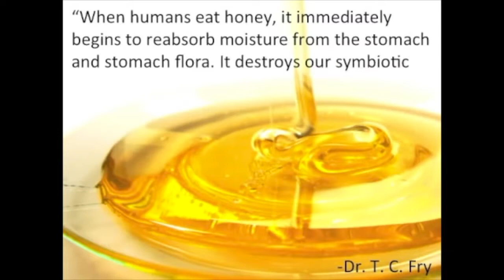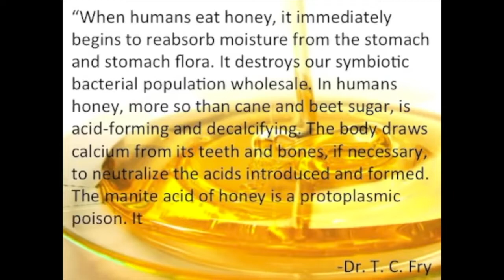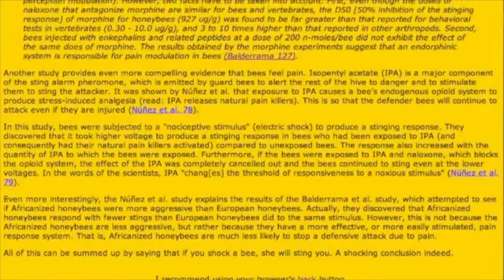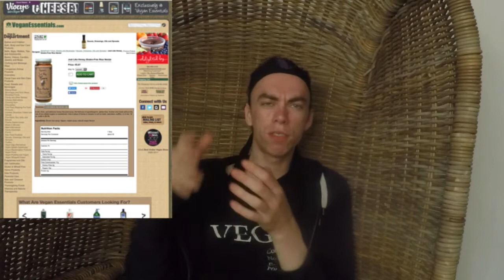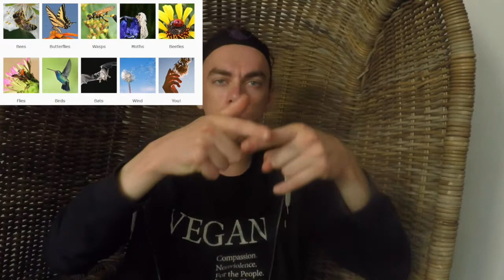bee honey is not vegan, this for bees, {The mirror of the true}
this video i will talk about bees.  and honey and why honey is not vegan. and why there honey is not food for us. in a similar way "cow milk" is not made for people.'

 all apiaries ORDER queen bees from an insect breeder as worker bees will not vomit (produce honey) if a queen isn't living in their community. When the queen arrives in the mail in a ventilated box, beekeepers rip off her wings to prevent her from flying away. Apiaries are not enclosed facilities
Along with boiling lobsters alive, stealing newborn calves from mother cows, throwing live male chicks into a rendering machine, and shoving steel poles down the throats of geese and ducks to force-feed them, mutilating the wings of bees is one of the cruelest acts humans intentionally inflict on animals.
 if given a chance, bees will use THEIR vomit as hive insulation, and food for themselves and for their babies! When bee communities no longer produce huge amounts of quality honey, they're killed off, new communities are created by the beekeepers, and the process starts all over again. Executing unproductive animals is the same standard protocol used by the dairy and egg industries when they murder unprofitable cows and hens.

honey exist mostly out of "fat" "unhealthy sugar" and "animal protein.'
and yes the honey is healthy for bees but not for people.!
promoting honey as an  Health Foods. must  be one of the most greatest marketing schemes ever performed.'

When people eat honey, it immediately begins to reabsorb moisture from the stomach and stomach flora. It destroys our symbiotic bacterial population wholesale. Several tablespoons of honey makes most people very sick. In people honey, more so than cane and beet sugars, is acid-forming and decalcifying. The body draws calcium from its teeth and bones, if necessary, to neutralize the acids introduced and formed.

Manite acid of honey is a protoplasmic poison. It interacts with protein and from this, forms alcohol, ammonia and carbonic acid. As eaten, honey is an atrocious food. It is usually added to starches and proteins as a sweetener. It readily ferments when held up in the stomach with other longer-digesting foods. The byproducts alcohol, ammonia and carbonic acid are deleterious to human health. Honey is, therefore, neither a nutritious nor a safe food.”

Are Bees Smart?